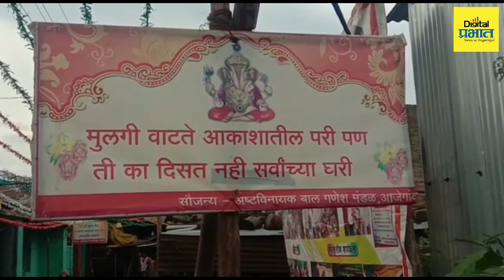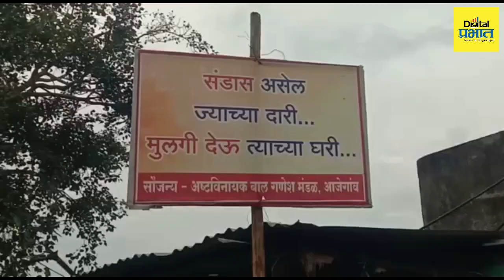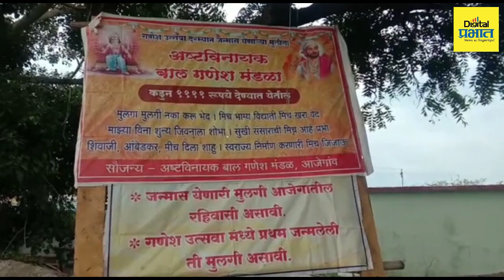हिंगोली जिल्ह्यात जनजागृतीपर कार्यक्रमाच्या माध्यमातून आणि आकर्षक देखाव्यातून जनजागृतीपर संदेश